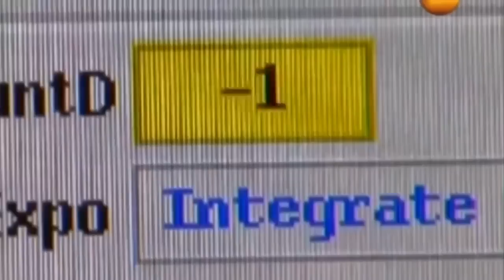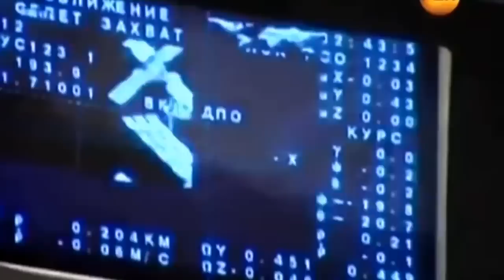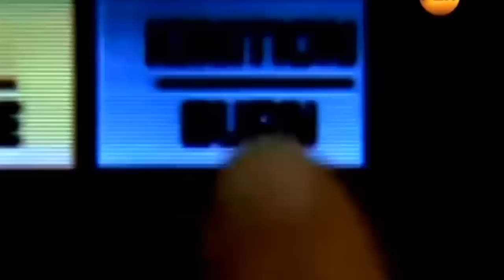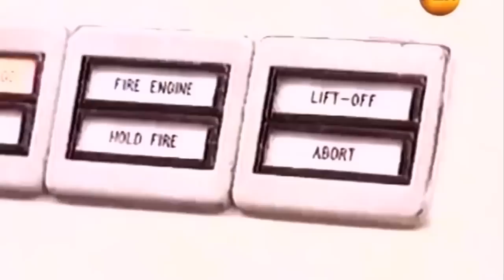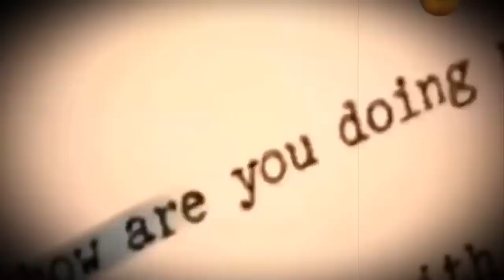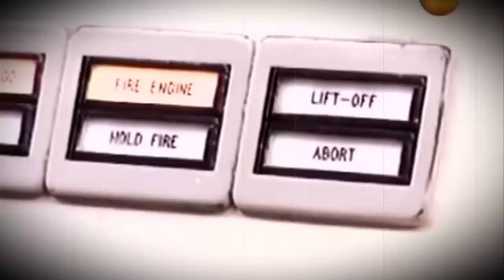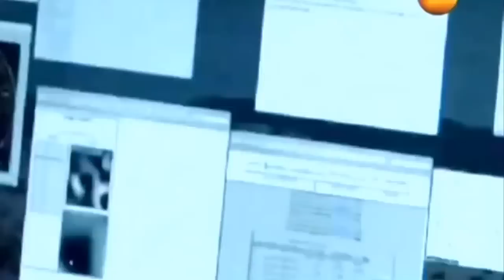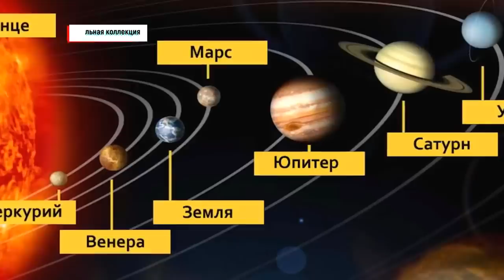СИГНАЛ SOS С МКС Ш*КИРОВАЛ ВЕСЬ МИР! СТР*ШНЫЕ КАДРЫ СЛИЛИ В СЕТЬ! 21.03.2021 ДОКУМЕНТАЛЬНЫЙ ФИЛЬМ HD